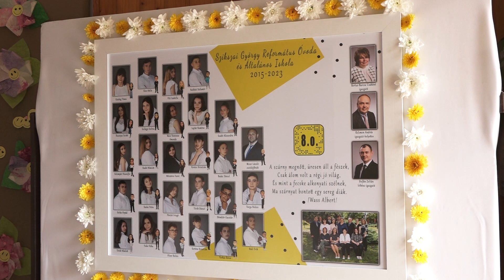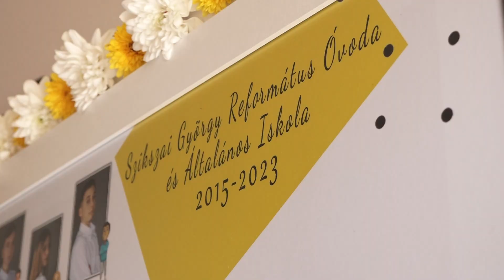26 nyolcadikos búcsúzott a Szikszai György Református Óvoda és Általános Iskolától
26 nyolcadikos fiatal vett búcsút szeretett intézményétől, a Szikszai György Református Óvoda és Általános Iskolától. Az ünnepségre Farkas Éva Erzsébet polgármester és Mágori András József önkormányzati képviselő is ellátogatott.